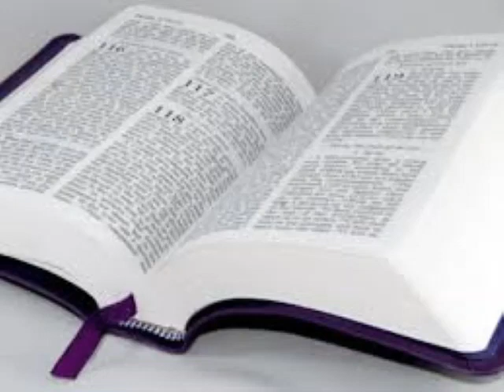Seri etid sou liv pwofèt Ezekyèl la. #22